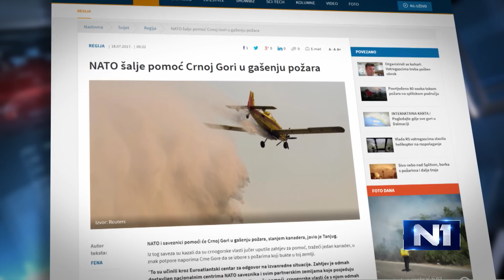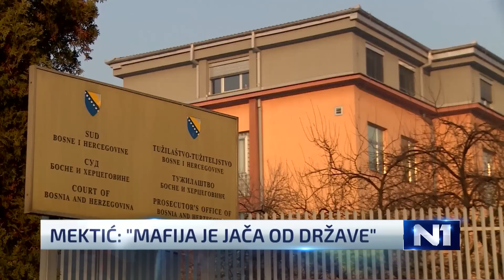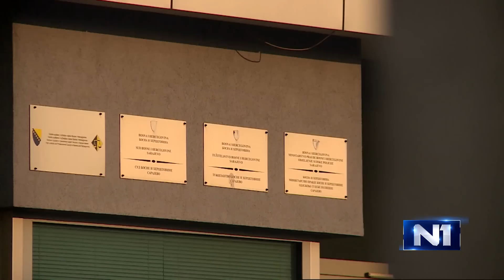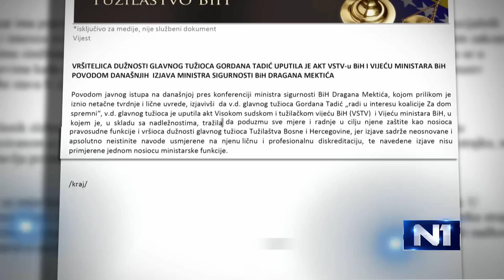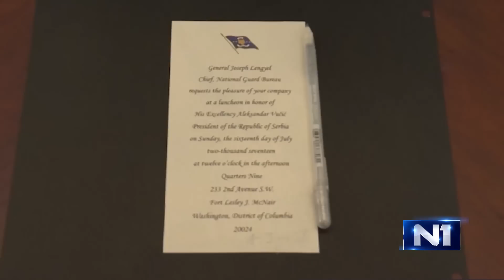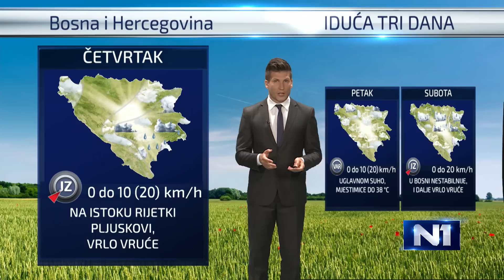Dnevnik u 19/Sarajevo/18.07.2017.